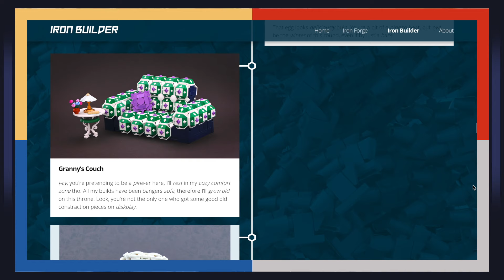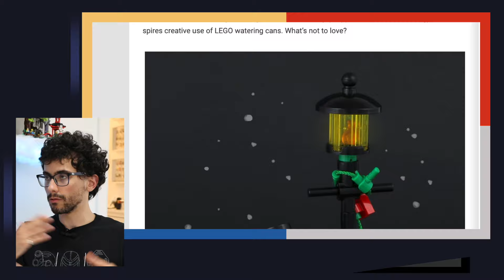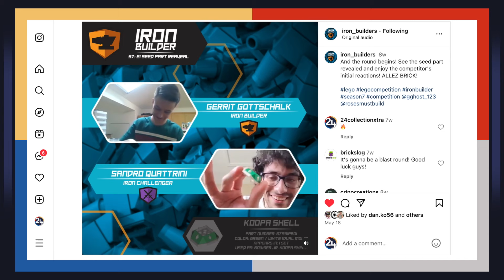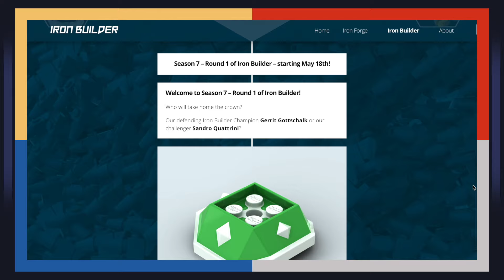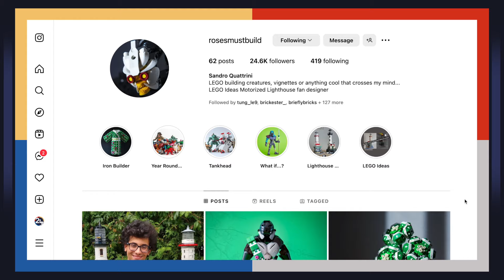Sandro Quattrini: Ganador del reto de LEGO Iron Builder 🏆 | CLIC (Entrevista Exclusiva)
Este es un pedazo de la entrevista exclusiva que vamos a tener con Sandro, diseñador argentino del Faro de Luz Motorizado de LEGO Ideas y reciente ganador de la competencia Iron Builder.

Un día completo de debates, entrevistas, reportajes, MOCs y todo lo que se puedan imaginar relacionado al mundo LEGO... ¡En nuestro idioma y en un mismo lugar! 🎟

La Convención Latina de Innovación y Creatividad es el evento digital más grande de la comunidad habla hispana. Aquí es donde suceden grandes revelaciones, entrevistas exclusivas a maestros constructores, debates sobre los próximos lanzamientos de LEGO, retos de MOCs, Fotografía, Stop-Motion y mucho más...

Este evento no está patrocinado por LEGO Group y no tiene fines lucrativos.